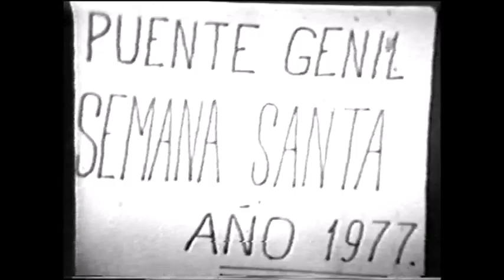Semana Santa de Puente Genil, Año 1969 (P2) - 1977 (P1)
- Música del Imperio Romano de Puente Genil